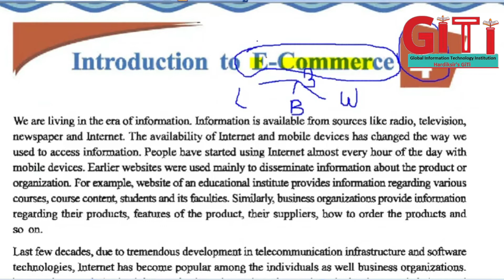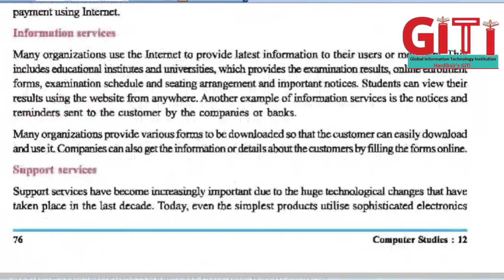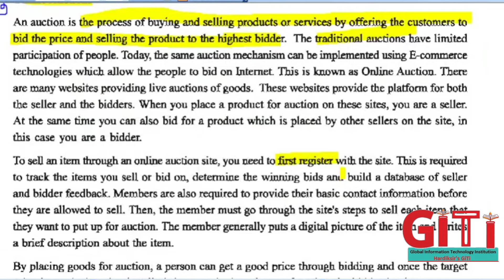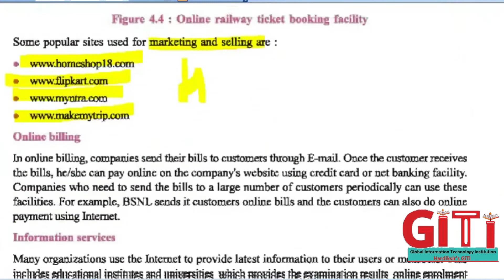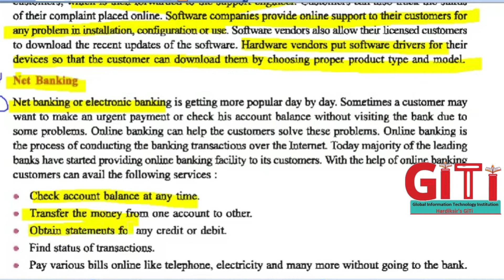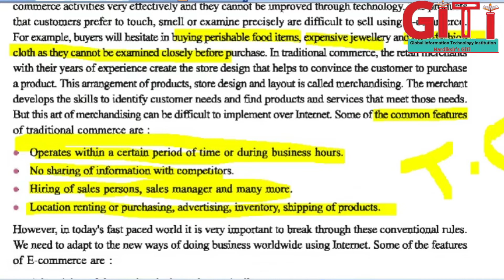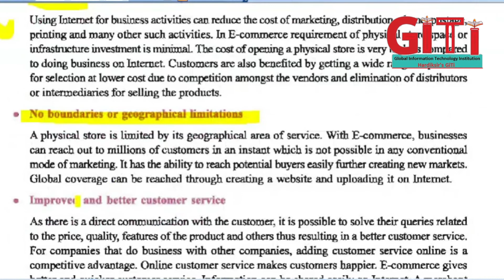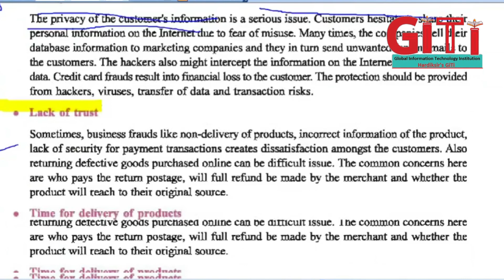12 Ch 4 Introduction to E-commerce (S4)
12 Ch 4 Introduction to E-commerce (S4)